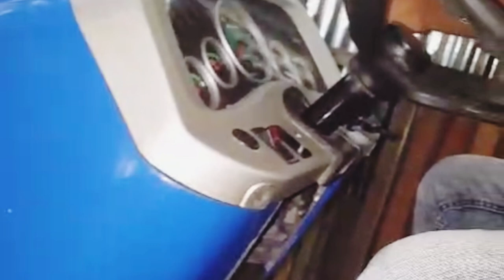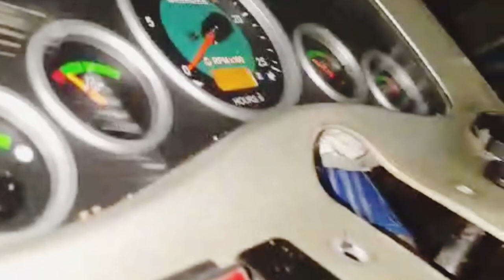How to Solve tractor RPM metre prolem ll tractor RapM metre not working solution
How to Solve tractor RPM metre prolem ll tractor RPM metre not working solution

welcome my chennal